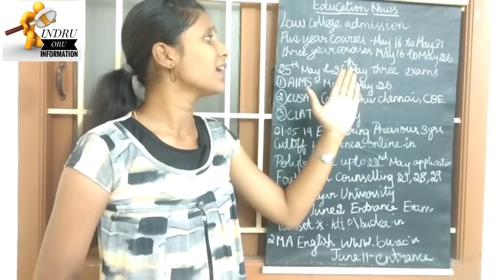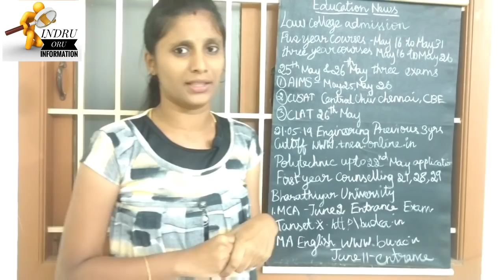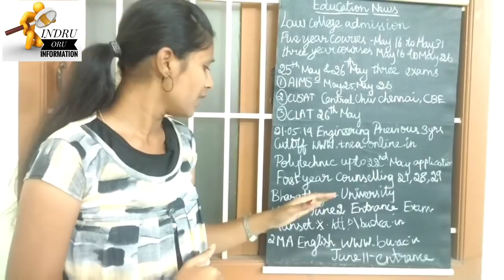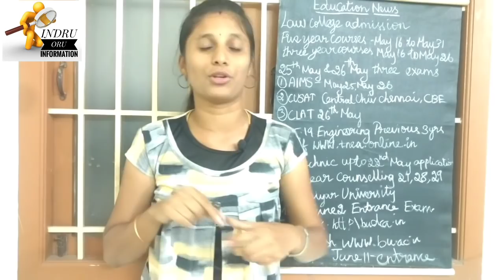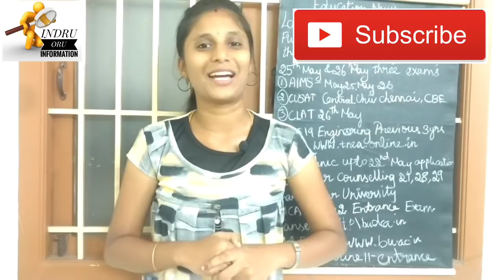Weekly Education News#2|Indru Oru Information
In this video we going to see about education news , notifications in Tamilnadu.
1.law collage admission for five year courses and 3 year courses in tamilnadu
2.Past year engineering city off released by anna university
3.Polytechnic counselling